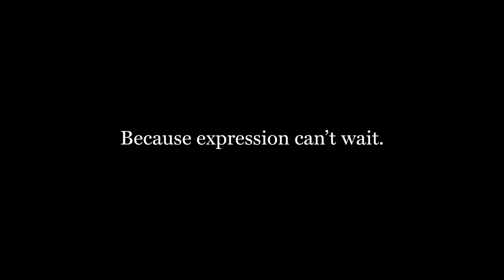The Drexel Drag Show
It's time for the Drexel Drag show! As part of Drexel Pride Month, you won't want to miss this electrifying evening where everybody is welcome.